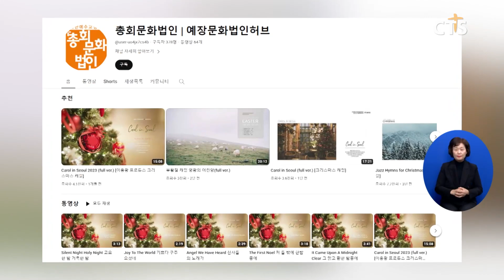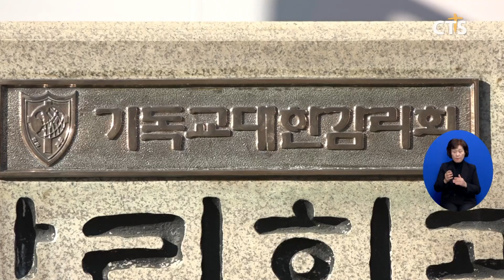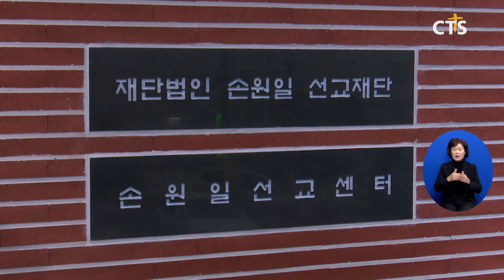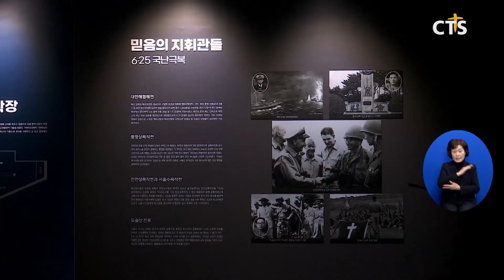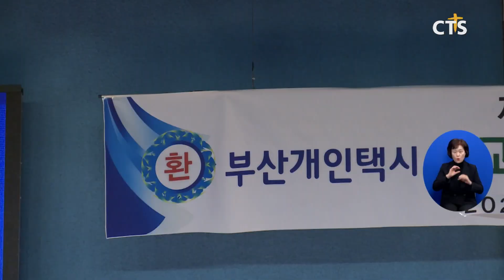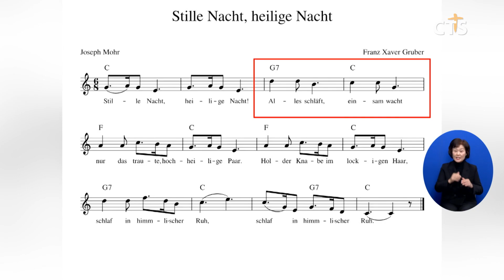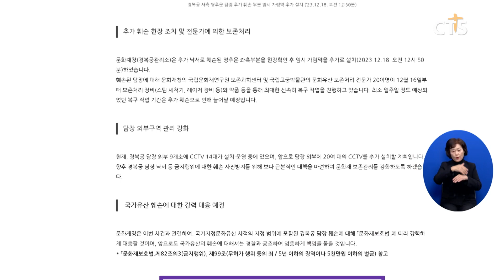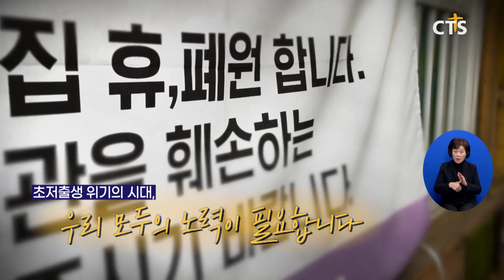2023년 12월 21일 전체뉴스 ㅣCTS뉴스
1. 성탄의 기쁨 전하는 캐럴
2. 유스원크라이, “다음세대 영성회복운동에 앞장”
3. 성소수자 환대목회로 재판받는 이동환 목사 공동대책위, ‘이동환 목사 출교 판결 항소 기자회견’
4. 소망교도소 개청 13주년 기념식과 감사예배
5. 왕성교회, 19번째 사랑의 김장 나눔
6. 모이기를 힘쓰고 전시, 오는 27일까지
7. 주요 단신
8. 손원일선교센터, 해군 함정에 복음을
9. 양산시기독교총연합회 신임회장 김성배 목사
10. 지역별 단신
11. 주간교계브리핑 - 장창일 기자 (국민일보)
12. 한 주간의 문화가 소식 - ‘감옥에서 보낸 기쁨의 편지’, ‘부흥전도 설교집’, ‘크리스천은 돈 걱정하면 안 되나요?’
13. 소셜브리핑 - 크리스천을 위한 세상 보기